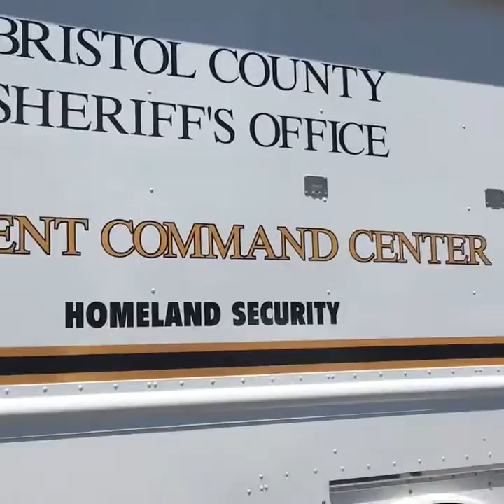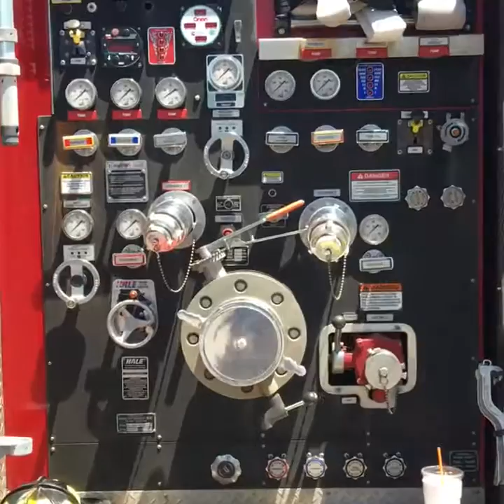Pack 100 Westport Touch a Truck at Umass Dartmouth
Pack 100 Westport Touch a Truck - a fundraiser for our Cub Scout Pack at Umass Dartmouth. Kids get to look at, climb on, and get up close and personal with over 40 different vehicles. Admission is $6 per person or $20 per family. Help fill the classic 1954 truck for our food drive with a few cans of nonperishable food.

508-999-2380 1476 Purchase St New Bedford, MA 02740 (formerly Sam Giammalvo's Auto Sales) just outside Historic Downtown New Bedford